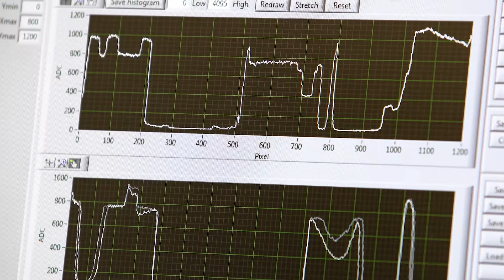Aristo – Small Pixel Direct Conversion Silicon Sensor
Our latest product in the Ajat range, the 25micron Aristo.

A direct conversion Silicon sensor. Bringing high resolution direct conversion performance to a wide range of applications including Dental intra-oral and small field of view Industrial imaging